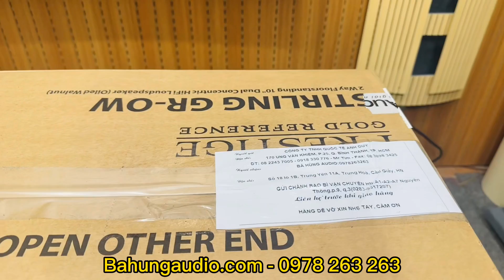HÀNG HÓT CẬP BẾN - Loa Tannoy Stirling G-OW chính hãng, bản mới nhất, xịn sò nhất